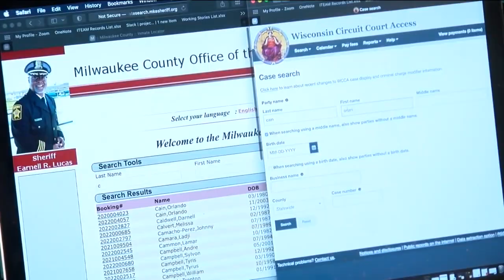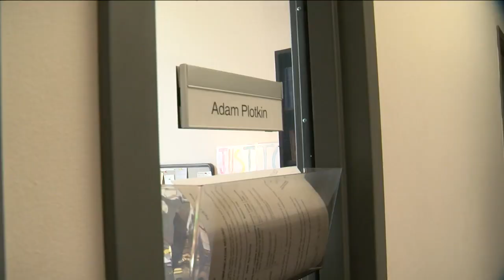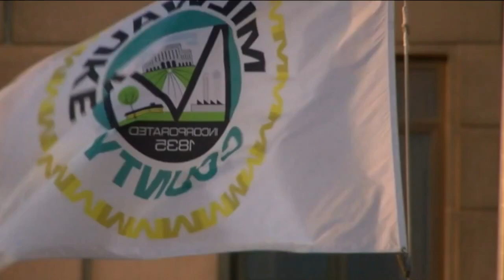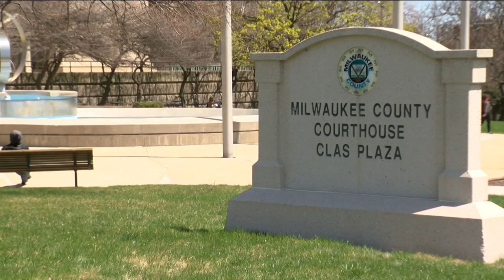Constitutional rights jeopardized by Wisconsin's public defender shortage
Each day, there are hundreds of people sitting in Milwaukee County jail cells without legal representation, according to the State Public Defender’s Office in Milwaukee.